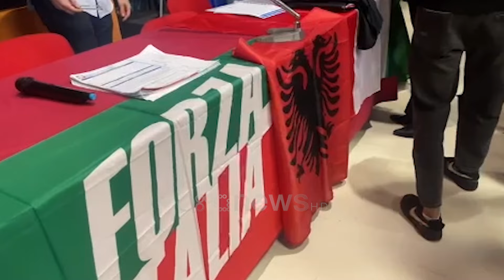Demokratët e diasporës ndezin motorët, nisin anëtarësimet në degën e re të PD Forli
Zgjedhjet e përgjithshme të 2025-ës po afrojnë dhe demokratët e diasporës në Itali kanë ndezur motorët për t’u përgatitur për fushatën zgjedhore, duke zgjedhur kreun e degës së PD në Forli.

Ditën e sotme ka nisur procesi i anëtarësimeve të reja në degën e re të Partisë Demokratike në Forli Emiglia Romagna, në Itali, ku garojnë tre kandidatë për kreun e degës.

Në garë për kreun e PD Forli Itali, janë Zj. Brunilda Dakoli, Z. Aleks Bega dhe Z. Gëzim Brunga.

Nga videot e ardhura, dallohet se gjatë këtij procesi është e pranishme kryetarja e LDG, Albana Vokshi dhe deputetja e Forca Italia, Rosaria Tassinari.

Kujtojmë se për herë të parë në këto zgjedhje do të votojnë shqiptarët e diasporës dhe të gjithë shqiptarët të cilët ndodhen jashtë vendit në ditën e zgjedhjeve, ndyshim ky i kërkuar nga opozita në votimin e Kodit Zgjedhor.